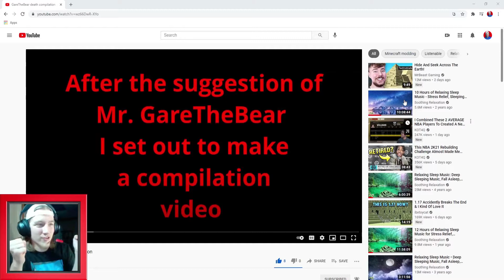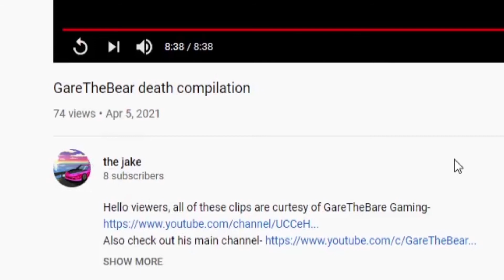I'm SO BAD at PARKOUR in Minecraft!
Wow...

If you enjoyed this video, why not leave a LIKE?